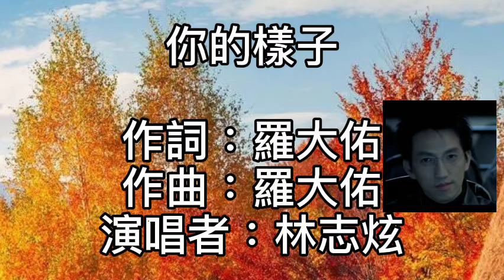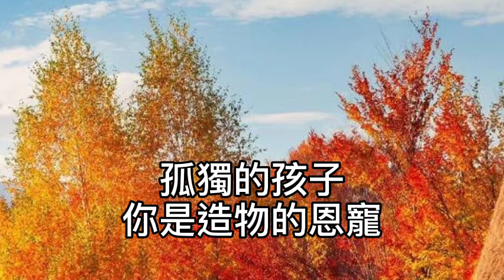林志炫 - 你的樣子 我聽到傳來的誰的聲音！像那夢裡嗚咽中的小河！我看到遠去的誰的步伐！遮住告別時哀傷的眼神！不明白的是為何你情願！讓風塵刻劃你的樣子！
你的樣子

作詞：羅大佑
作曲：羅大佑

我聽到傳來的誰的聲音
像那夢裡嗚咽中的小河

我看到遠去的誰的步伐
遮住告別時哀傷的眼神

不明白的是為何你情願
讓風塵刻劃你的樣子

就像早已忘情的世界
曾經擁有
你的名字我的聲音

那悲歌總會在夢中清醒
訴說一點哀傷過的往事

那看似漫不在乎轉過身的
是風乾淚眼後蕭瑟的影子

不明白的是為何人世間
總不能溶解你的樣子

是否來遲了明日的淵源
早謝了 你的笑容我的心情

不變的你
佇立在茫茫的塵世中

聰明的孩子
提著易碎(心愛)的燈籠

瀟灑的你
將心事化盡塵緣中

孤獨的孩子
你是造物的恩寵